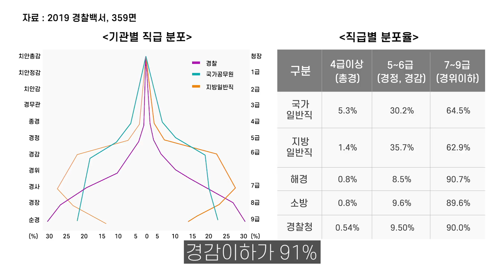[자치경찰제] 자치경찰제의 의미와 필요성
자치분권대학 2020년 겨울학기!
자치분권 기본과정은 지방분권의 가치, 이론, 실제를 탐구하는 과정입니다.
[자치분권대학 | 2020 온라인캠퍼스ㅣ자치분권 기본과정]
강의명 : 자치경찰제 - 자치경찰제의 의미와 필요성
강연자 : 황문규 교수